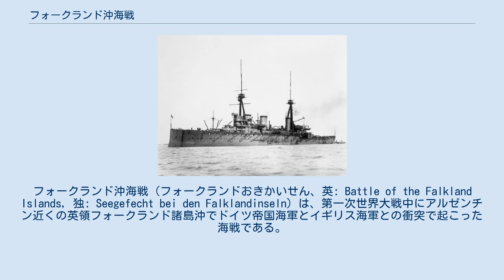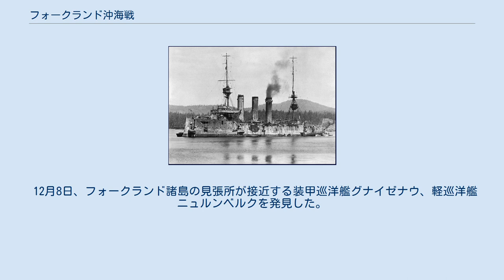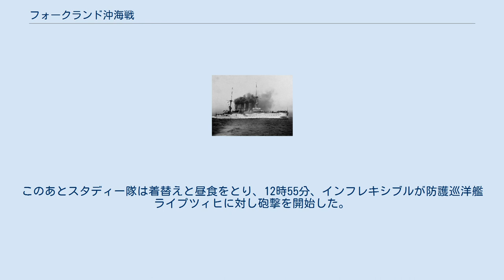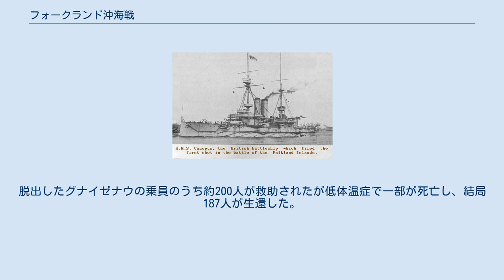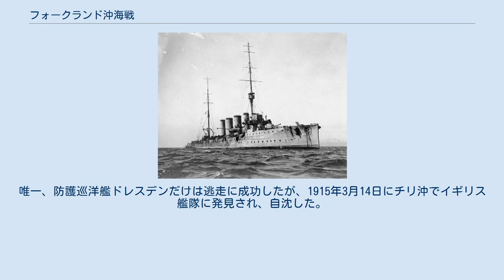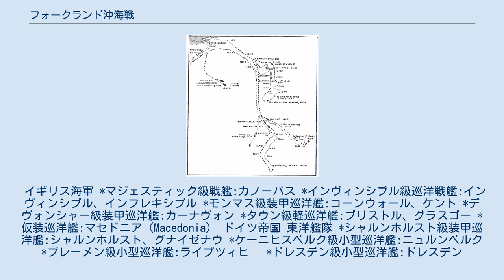フォークランド沖海戦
フォークランド沖海戦（フォークランドおきかいせん、英: Battle of the Falkland Islands, 独: Seegefecht bei den Falklandinseln）は、第一次世界大戦中にアルゼンチン近くの英領フォークランド諸島沖でドイツ帝国海軍とイギリス海軍との衝突で起こった海戦である。
 本海戦の航跡図。
 コロネル沖海戦で敗北したイギリス海軍は、スターディー中将を南大西洋・太平洋方面艦隊司令長官に任じ、巡洋戦艦インヴィンシブル、インフレキシブルがその指揮下に入った。
 1914年10月9日、インヴィンシブルとインフレキシブルはサー・ダブトン・スタディー中将の将旗を掲げ、11日16時45分あわただしくフォークランド諸島を目指した。
一方のシュペー隊はコロネル沖海戦後に石炭不足、蒸気機関の不調などから大西洋に進出するのが遅れ、破滅の道をたどる事になる。
 11月11日、両艦は出港し、装甲巡洋艦モンマス級「コーンウォール」「ケント」、デヴォンシャー級「カーナヴォン」、タウン級軽巡洋艦「ブリストル」、「グラスゴー」、仮装巡洋艦「マセドニア（Macedonia）」と合流しつつ、12月7日にフォークランド諸島ポート・スタンリーに到着した。
なお、この間はドイツ側に存在を悟られないように厳重な無線封止を行っていたため、石炭船が先にポート・スタンリーに入港した。
その後、艦隊はポート・スタンリーとポート・ウィリアムで給炭を行った。
 砲撃を受けて横転沈没するシャルンホルストと戦闘を続行するグナイゼナウ (画)ウィリアム・ライオネル・ワイリー 一方、シュペー中将指揮するドイツ東洋艦隊はコロネル沖海戦後、本国からの帰還命令を受けたものの燃料および弾薬の慢性的な不足に苦しんでいた。
12月近くになり、シュペー中将はホーン岬を通って大西洋に入り、フォークランド諸島を襲撃することにした。
当然、彼らがイギリス艦隊の存在に気づくことはなかった。
 12月8日、フォークランド諸島の見張所が接近する装甲巡洋艦グナイゼナウ、軽巡洋艦ニュルンベルクを発見した。
これを受けて8時30分にカーナヴォンとケントがまず出港した。
9時15分には前弩級戦艦カノーパスが砲撃を開始し、ドイツ艦2隻は反転した。
シュペー中将は艦隊をまとめ逃走に入った。
 10時には故障したブリストル以外が出港し、シュペー艦隊を追撃した。
このあとスタディー隊は着替えと昼食をとり、12時55分、インフレキシブルが防護巡洋艦ライプツィヒに対し砲撃を開始した。
シュペー中将は防護巡洋艦3隻を逃がすため13時25分に分離した。
スターディー中将はこれを軽巡洋艦に追撃させ、ドイツの装甲巡洋艦2隻に、巡洋戦艦2隻で対した。
 装甲巡洋艦と巡洋戦艦では圧倒的に巡洋戦艦が優勢であり、スタディー隊は約10ノットの優速をもって自在に距離を伸縮しつつ敵艦をアウトレンジし、16時17分に装甲巡洋艦シャルンホルストは撃沈されシュペー中将も戦死した。
グナイゼナウも17時40分に自沈した。
脱出したグナイゼナウの乗員のうち約200人が救助されたが低体温症で一部が死亡し、結局187人が生還した。
 イギリスの巡洋艦はドイツの防護巡洋艦を追撃し、16時15分にグラスゴーとコーンウォールはライプツィヒを捕捉した。
ライプツィヒは20時35分に撃沈された。
また、ニュルンベルクもケントの攻撃で撃沈された。
唯一、防護巡洋艦ドレスデンだけは逃走に成功したが、1915年3月14日にチリ沖でイギリス艦隊に発見され、自沈した。
 海戦自体には圧倒的な速力を背景に勝利できたものの、スターディー中将と旗艦カーナーヴォンのアーチボルド・ストッダート提督は手際の悪さとドレスデンを逃がしたことなどが問題とされ、以降不遇をかこつこととなった。
 イギリス海軍 *マジェスティック級戦艦:カノーパス *インヴィンシブル級巡洋戦艦:インヴィンシブル、インフレキシブル *モンマス級装甲巡洋艦:コーンウォール、ケント *デヴォンシャー級装甲巡洋艦:カーナヴォン *タウン級軽巡洋艦:ブリストル、グラスゴー *仮装巡洋艦:マセドニア（Macedonia） ドイツ帝国 東洋艦隊 *シャルンホルスト級装甲巡洋艦:シャルンホルスト、グナイゼナウ *ケーニヒスベルク級小型巡洋艦:ニュルンベルク *ブレーメン級...